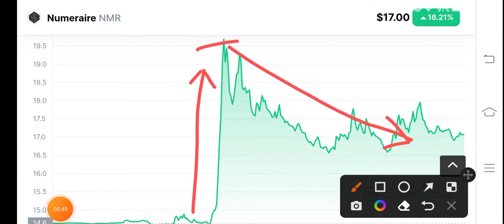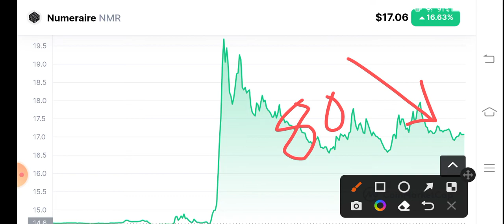NMR Coin Holders Must Watch! Numeraire NMR Price Prediction! NMR Coin News Today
Queries Solved:
1.  today target
2.  price today
3.  price prediction
4.  token today target